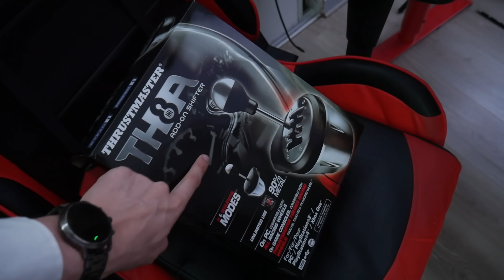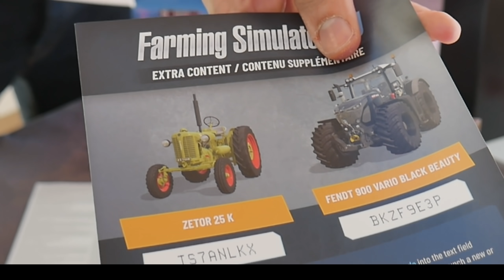Je reçois 3 CADEAUX pour FARMING SIMULATOR 22 ! (COLLECTOR FS22)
Voici ma vidéo unboxing de trois super cadeaux pour Farming Simulator 22 FS22, bon visionnage !